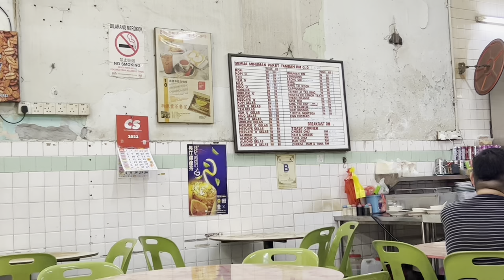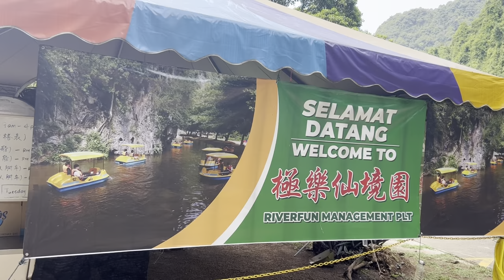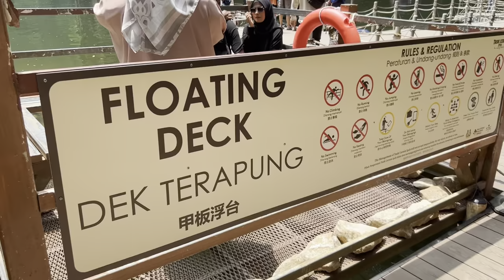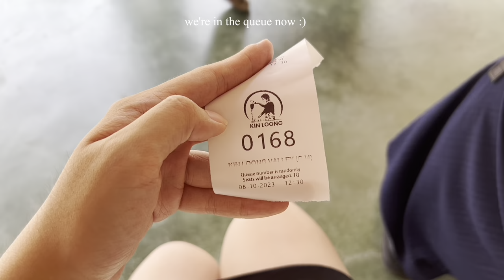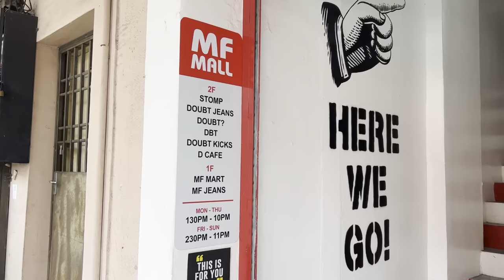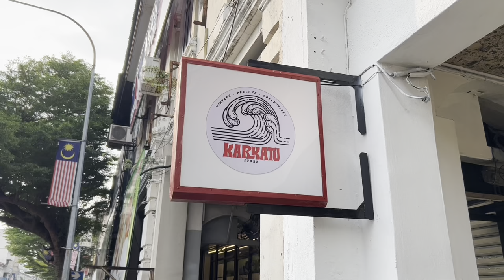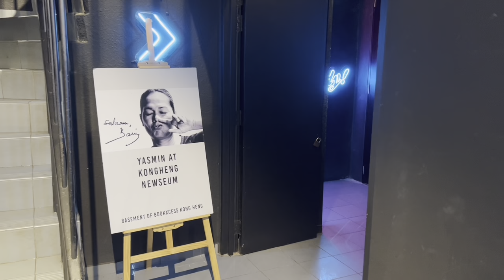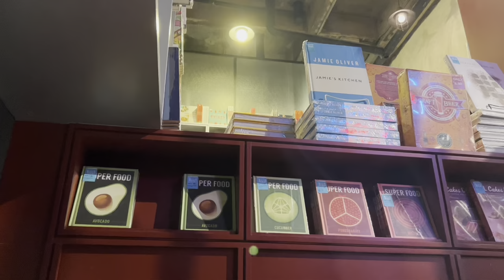IPOH TRIP DAY 2 | Kek Look Tong, Tasik Cermin, Food Adventure, Vintage Shopping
Hi there! Thank you for coming to watch this video.
I went on a 3 days 2 nights trip to Ipoh, Perak with my best friend. This video is about our second day in Ipoh and the last day will be in the next video.

🌹  ˗ˏˋ 𝓽𝓲𝓶𝓮 𝓼𝓽𝓪𝓶𝓹 ࿐ྂ
0:24 Morning in Ipoh
0:39 Breakfast time at Kedai Kopi Sun Yuan Foong
1:11 Kedai Kopi Sin Yoon Long
1:19 Restoran Nam Heong
1:35 Kek Look Tong
3:59 Tasik Cermin/Mirror Lake
5:10 Kin Loong Valley Chang Jiang White Coffee
6:26 Take Grab to go to another town
6:37 Vintage shopping: Fujiyama Ipoh
7:26 Vintage shopping: MF mall
7:51 Vintage shopping
8:41 Funny Mountain Soya Bean
9:16 Karkatu Store
9:56 Bandoru Bundle Ipoh
10:15 Fujiwara Tofa Shop | Palo 101 Ipoh
10:59 evening walk
11:34 BookXcess Kong Heng Ipoh
13:39 Go back hotel and rest

🙌🏻 𝐒𝐮𝐩𝐩𝐨𝐫𝐭
You may Buy me a Super Thanks,
which directly supports JANE's digital diaries.

any inquiries, please email to

🎞  𝐄𝐝𝐢𝐭𝐢𝐧𝐠 𝐀𝐩𝐩𝐬 𝐚𝐧𝐝 𝐒𝐨𝐟𝐭𝐰𝐚𝐫𝐞
: ̗̀➛ 𝐕𝐋𝐋𝐎
: ̗̀➛ 𝐂𝐚𝐩𝐜𝐮𝐭
: ̗̀➛ 𝐂𝐚𝐧𝐯𝐚

🎵 𝐁𝐆𝐌 𝐂𝐫𝐞𝐝𝐢𝐭𝐬

Free Music for Videos 👉 Music by DJ Spair - With My Tribe